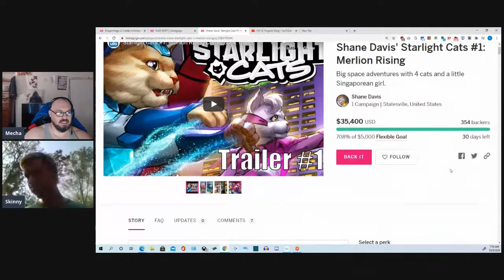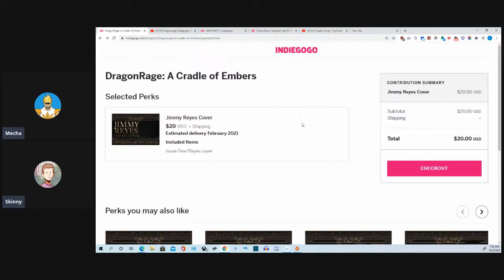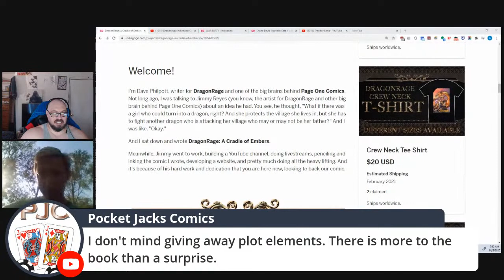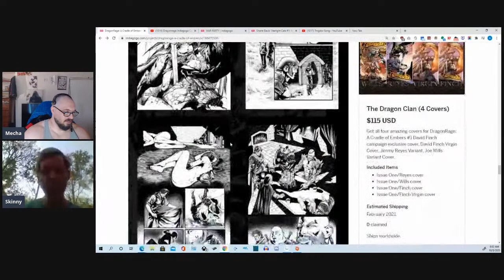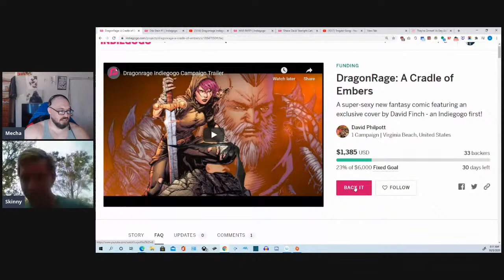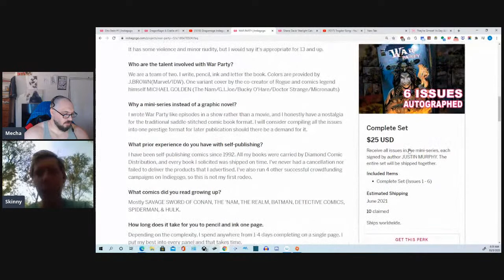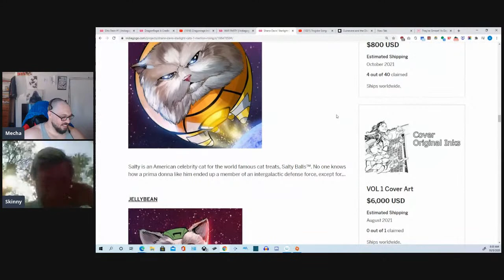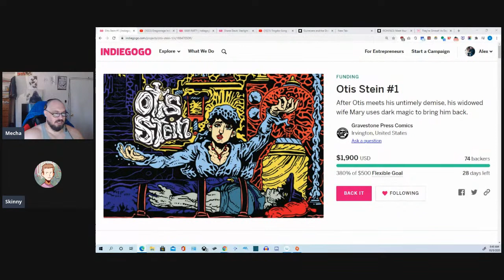Mecha Mornin': Campaign look with Skinny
Looking over an Indiegogo that caught my eye and trying some constructive criticism.